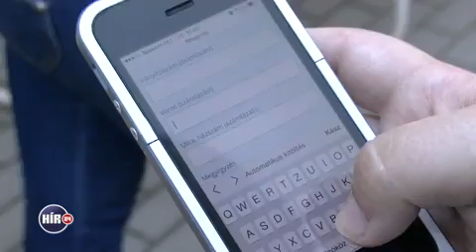Drónos kiszállítás a Peak-nél! Ez lesz a jövő?!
Minket ért az a megtiszteltetés, hogy elsőként tesztelhettünk az országban még be nem vezetett, egyedülálló szállítási módot.

Kiszállítás drónokkal, mert szeretjük az innovatív megoldásokat!
Tesztünk alanya szintén egy országelső találmányunk a fehérjeporból készült Fit fagyi.

A drón és a fagyi kiváló párosnak bizonyultak és a fejlesztés keretein belül egy gyors, könnyű és pontos szállítási módot tudnánk bevezetni. Szeretünk haladni a korral.

Magyarország első, finom táplálék kiegészítői hozzáadott cukor és szénhidrátok nélkül. Tudatos, fogyni vágyó nők számára!

Hány Peak fehérjét viszel? Mindegyikhez, KÜLÖN-KÜLÖN, szépséges shaker dukál!